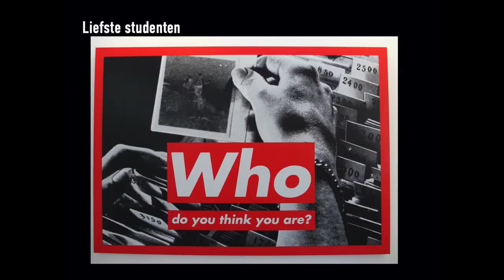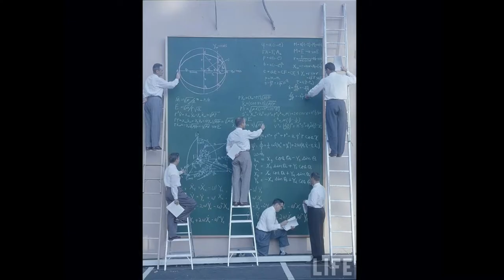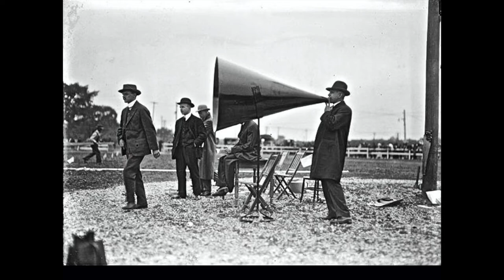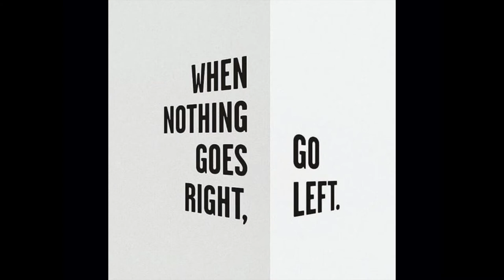Proclamatie ID&A Thomas More 2020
Christiaan Mees wuift de afgestudeerde interieurvormgevers en meubelontwerpers aan de unit interieur, design & architectuur van Thomas More uit.